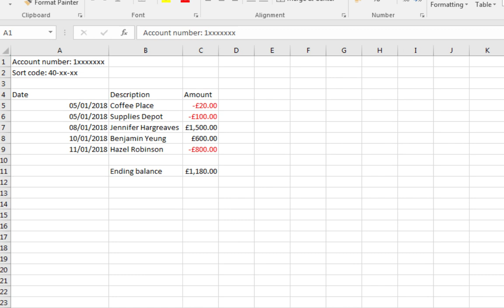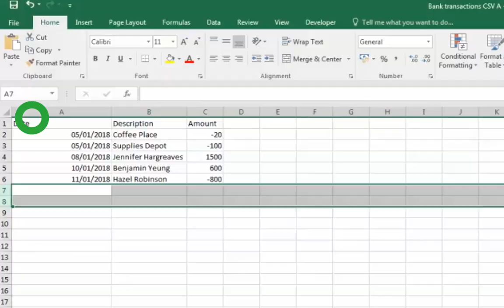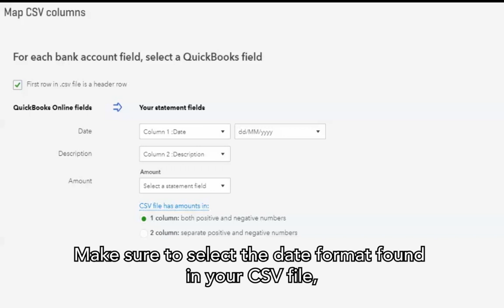Import bank transactions from CSV to QuickBooks | UK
Watch this video to learn how to import your bank transactions from CSV file to QuickBooks.